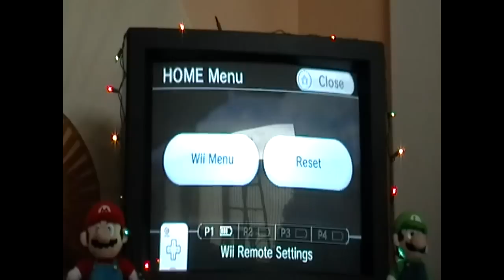25 Days of Christmas Day 8 (12/8/12) Part 1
Co-Host: TheToyreviewer24